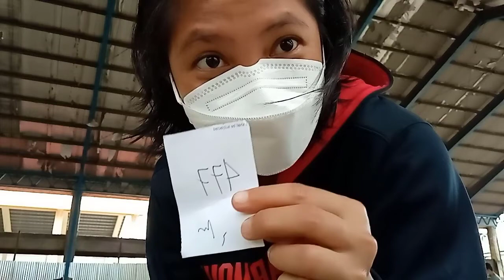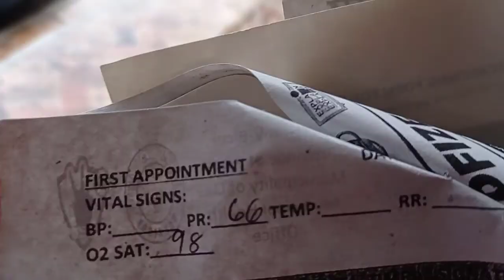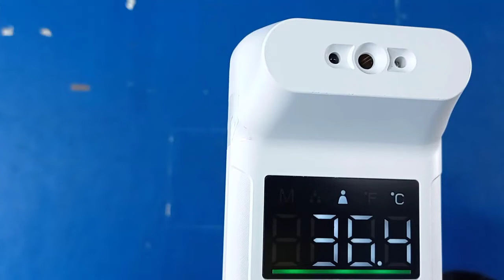PFIZER VACCINE: FIRST DOSE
Hello mga KA-MATA! Ayan since hindi tayo ma turukuan ng bakuna sa LAGUNA need muna umuwi ng PROVINCE para lang dito maturukan...
 Keep safe likay tabi kita!